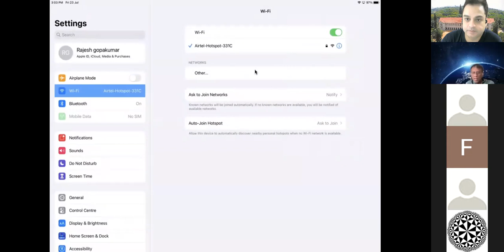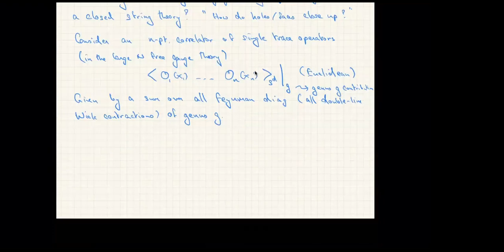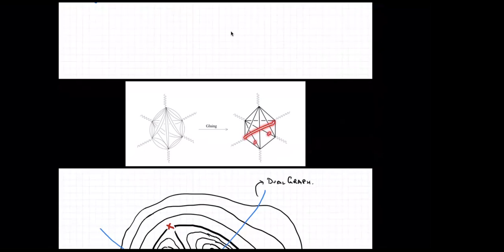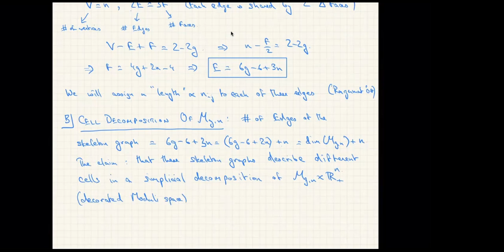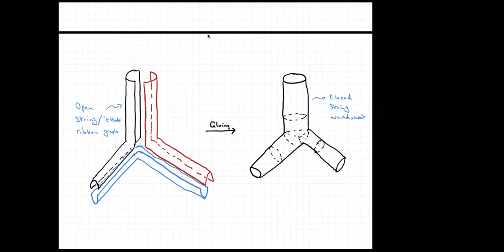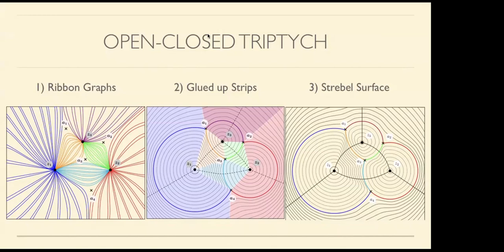[Lecture 2] Deciphering AdS/CFT by Rajesh Gopakumar, ICTS-TIFR, Bangalore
DECIPHERING AdS/CFT
Prof. Rajesh Gopakumar, ICTS, Bangalore

Abstract: The AdS/CFT correspondence continues to be one of the most remarkable and intellectually fertile theoretical developments of the last two decades. Nevertheless, we still do not have a fine-grained understanding of how this correspondence works. In other words, how exactly a theory of strings/quantum gravity emerges from a boundary gauge theory or vice versa. This prevents us from understanding how general the scope of this correspondence is i.e. how to go beyond the examples arising from top-down brane constructions in string theory. At the same time, even in these examples, our lack of calculational control over the dual string theory has meant that we are exploring only the corner of the correspondence where the bulk has a classical gravitational description.

In these lectures, I will try to outline a way in which we can try to break out from both of these limiting sets of circumstances. I will first sketch some features of the gauge-string correspondence which indicate a broader validity of this connection and how this can guide us in understanding the correspondence at a microscopic level. To illustrate some of these general ideas, I will then describe a recent proposal, with Matthias Gaberdiel, on a tractable worldsheet description of the tensionless string theory on AdS_5\times S^5 dual to free N=4 Super Yang-Mills. This builds on earlier work on the tensionless string on AdS_3\times S^3. This provides an alternative expansion point for the dual string theory to the usual gravity limit.

2. Lectures by Matthias Gaberdiel at pre Strings 2021 - available at

(For those who want to get into the details please also watch the tutorials by Bob Knighton)